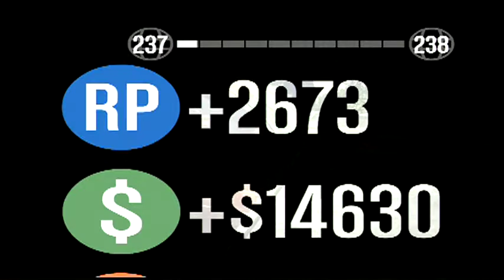GTA 5 Mission - Episode 1 - Probes